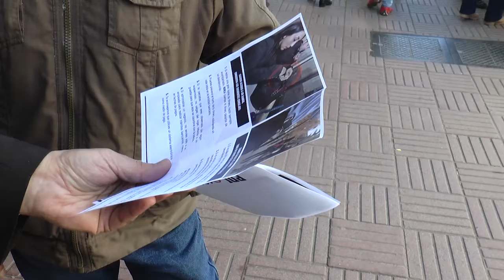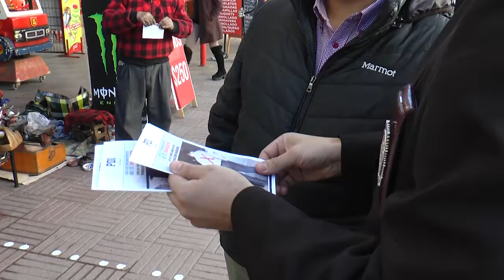CAMPAÑA CONTRA ROBO DE BANCOS